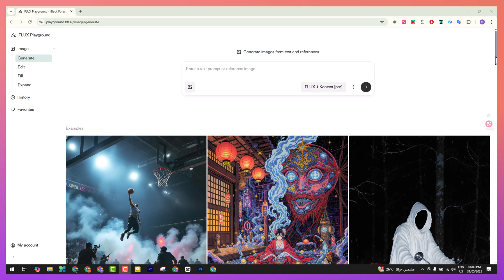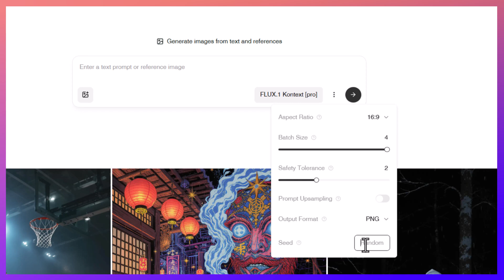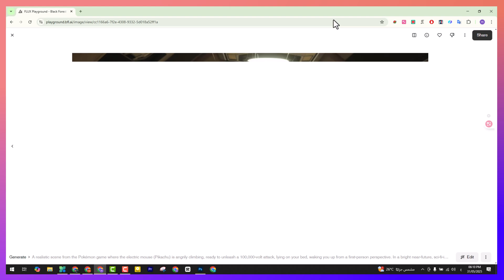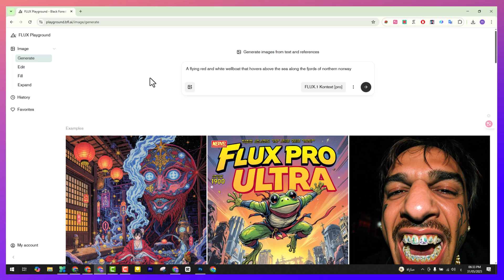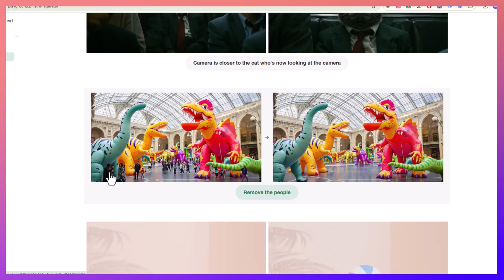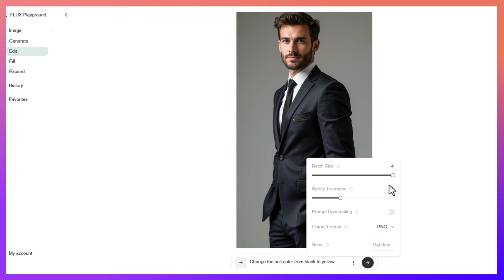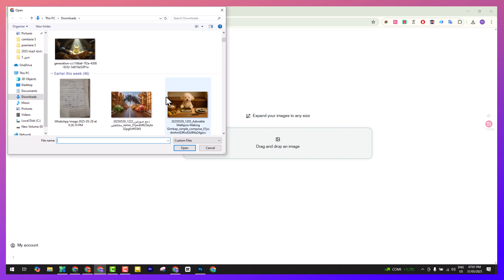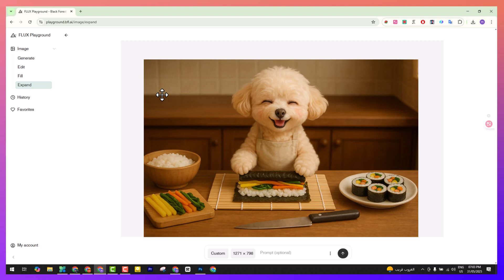مستقبل التصميم مع Flux Kontext – النموذج اللي بيغير كل قواعد التصميم بالذكاء الاصطناعي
في الفيديو ده هنتكلم عن موديل جديد مكسر الدنيا وهو flux kontext واللي حرفيا بديل للفوتوشوب ، ماهو تخيل كده تديلة صورة وتقوله عدل اي حاجه فيها فيعدلها ، او انك تخليه يعملك صورة اصلا ، الموضوع بقي مرعب بس بصراحة هينجزك.

الذكاء الاصطناعي وصل لمرحلة تانية تمامًا! جرب Flux Kontext الجديد

شوفوا أحدث موديل ذكاء اصطناعي هيغير طريقة تصميم الصور للأبد!

Flux Kontext: نموذج AI هيغير مفهوم التصميم من الأول للآخر

مش هتصدق قدرات النموذج الجديد ده في تعديل الصور بالذكاء الاصطناعي!

مستقبل التصميم مع Flux Kontext – النموذج اللي بيغير كل القواعد

تعالوا نكتشف مع بعض النموذج الجديد للذكاء الاصطناعي اللي الكل بيتكلم عنه

النموذج الأقوى في الذكاء الاصطناعي لتعديل الصور – Flux Kontext

تصميمات مذهلة في ثواني مع أحدث نموذج Flux Kontext للذكاء الاصطناعي

وداعًا للفوتوشوب؟ شوف النموذج الجديد اللي هيخلي التصميم أسهل

Flux Kontext: ثورة في عالم الذكاء الاصطناعي لتوليد الصور والتعديل عليها

ـــــــــــــــــــــــــــــــــــــــــــــــــــــــــــــــــــــــــــــــــــــــــــــــــــــــــــــــــــــــــــــــــــــــــــــــــــــــــــــــــــــــــــ

00:00 - مقدمة عن نموذج Flux Kontext الجديد وتأثيره الكبير
00:16 - تجربة تغيير لون بدلة صورة من أسود لأصفر
00:35 - مقارنة سرعة وبساطة النموذج مع برامج تعديل الصور التقليدية
00:51 - كيف يمكن لأي شخص بدون خبرة استخدام النموذج بسهولة
01:12 - طريقة التسجيل على الموقع والدخول للواجهة الرئيسية
01:31 - شرح واجهة الموقع ومجتمع الصور التي تم إنشاؤها
01:58 - شرح خيارات إدخال الأوامر واختيار النماذج بين Pro و Max
02:31 - تحكم في أبعاد الصور وعدد النسخ وصيغة الصورة
02:57 - شرح خاصية تعديل الصور وإضافة عناصر جديدة أو توسيع الصورة
03:20 - معلومات عن رصيد الاستخدام المجاني (الاعتمادات) وكيفية تسجيل الخروج
03:42 - بدء تجربة تصميم صورة بيكاتشو غاضب باستخدام نموذج Context Max
04:16 - معاينة الصور الناتجة وجودة التصميم
04:56 - تحميل التصميم وتجربة تصميم جديد بقارب طائر باستخدام Context Pro
05:36 - سرعة التصميم والتجربة مع الخلفية الجديدة (المحيط) وتغيير المشهد
07:01 - شرح خاصية تعديل الخلفيات وتغيير محتوى الصورة، مثل إزالة الأشخاص أو تغيير الكائنات
07:35 - مثال تغيير كرة إلى كرة تمشي وتعديل بوستر لضفدع إلى باندا
07:57 - تجربة تعديل لون البدلة في صورة شخص من الأسود إلى الأصفر
08:35 - مقارنة سرعة ودقة النموذج مع برامج التعديل التقليدية
09:07 - تجربة تحميل صورة وتحديد أماكن للتعديل، مثل إضافة القمر
09:47 - نتائج تعديل الصور وتوسيع الصورة مع الحفاظ على التفاصيل
10:22 - محاولة تكبير الصورة باستخدام خاصية التوسيع وتجربة عدد الصور والرصيد
10:58 - التوقعات للتحديثات القادمة في مجال التصميم بالذكاء الاصطناعي
11:18 - نهاية الفيديو ودعوة لتجربة الموقع والاشتراك في القناة